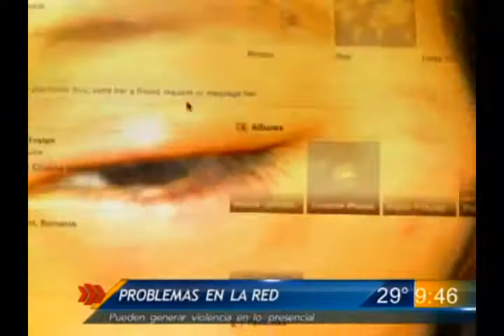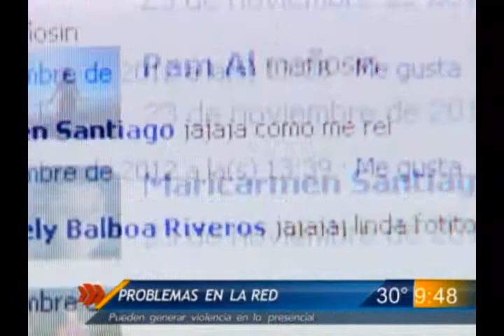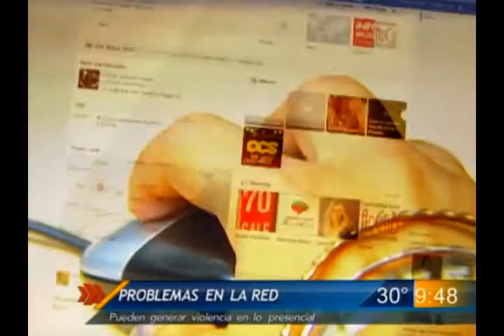Las Noticias - Problemas virtuales se vuelven reales